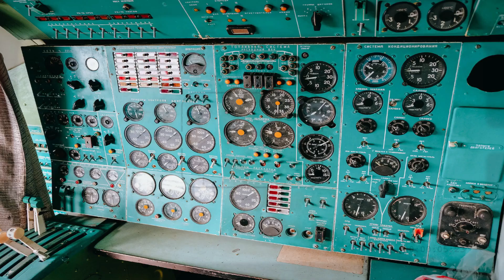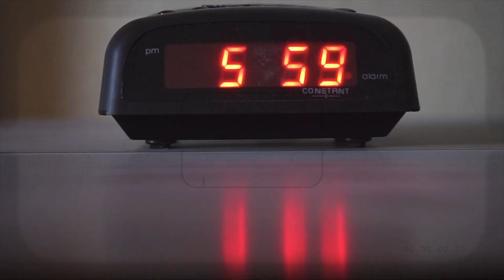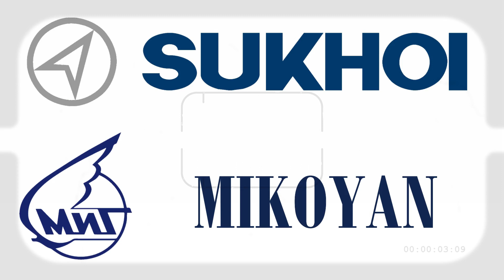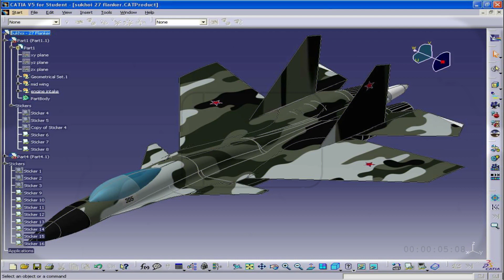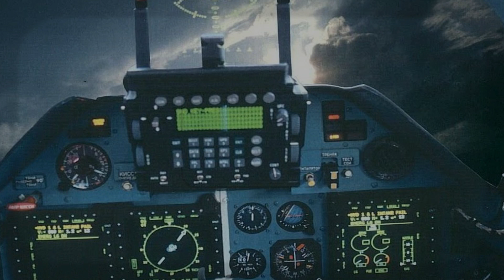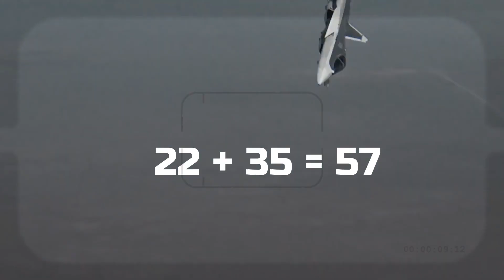Su - 57 || 22+35=57, Is Russia’s Su-57 Is Better Than Both US’ F-22 Raptor & F-35 Stealth Fighters?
It is indeed true that the Su-57 is a competent aircraft with shallow observability features, powerful engines, greater payload, and even crazier maneuverability. The defining feature of the ‘fused wing and body’ Generation 5 jet is the radar array spread all around the aircraft, allowing it to practically ‘look’ in all directions possible.

In November 2018, Chief Designer and Director of the Sukhoi Design Bureau Mikhail Strelets claimed that the Su-57 could fully perform air-to-air and air-to-ground tasks, unlike the F-22 and F-35, which were designed for a particular role.

The F-22 was mainly found incapable of carrying larger air-to-ground munitions in its internal bays after the Americans realized the constraints imposed by a purely air-superiority/air dominance fighter.

Strelets then pointed to the coincidence of the sum of 22 and 35 is 57, maintaining that they “specifically didn’t choose” the numerical designation for their jet.